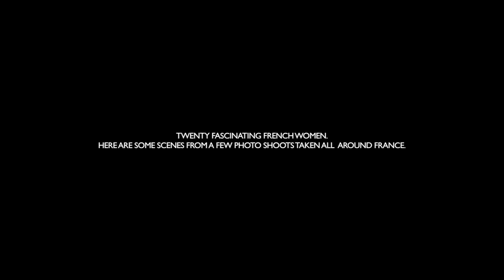My Stylish French Gilrfriends more scenes from our photoshoots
Scenes from the photoshoots for Sharon Santoni's book My Stylish French Girlfriends.   The video is shot in homes all over France